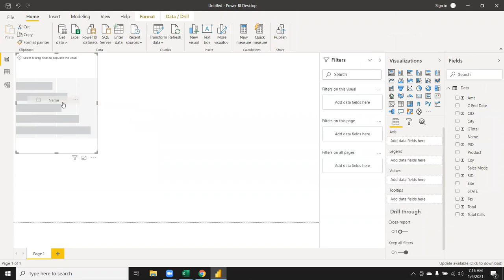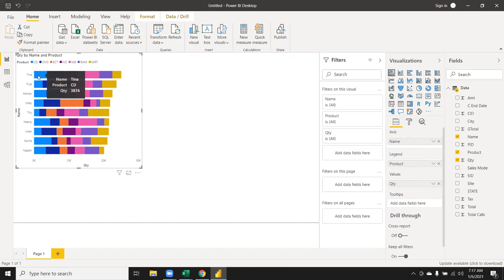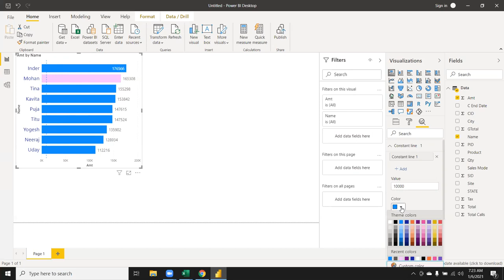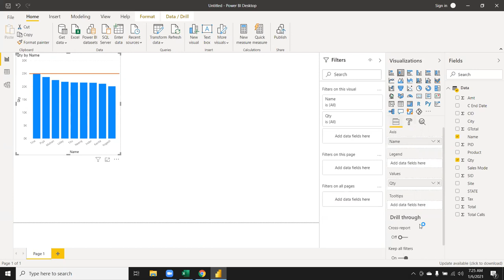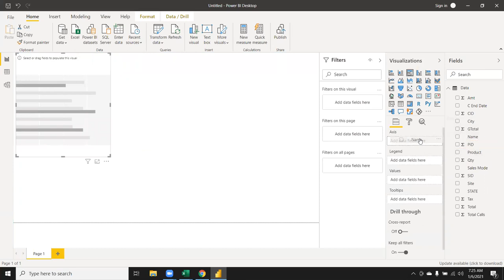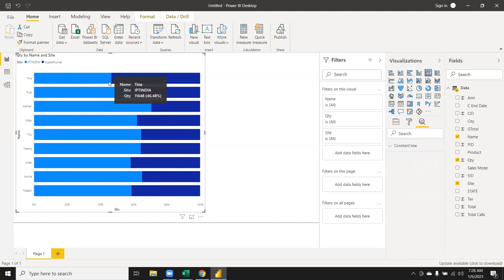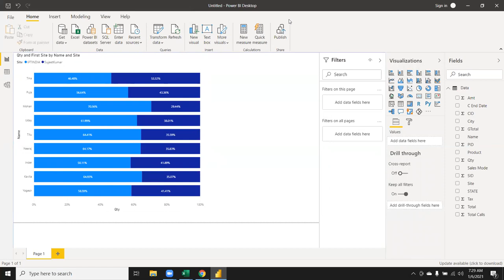Power BI Classes in hindi